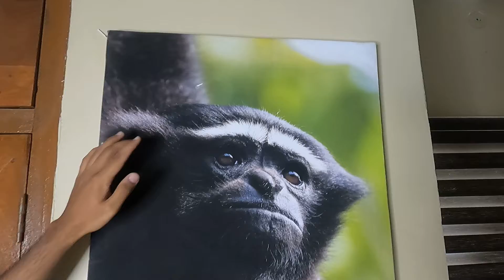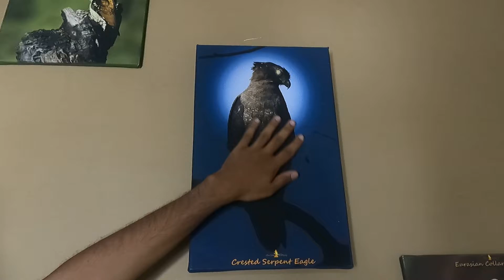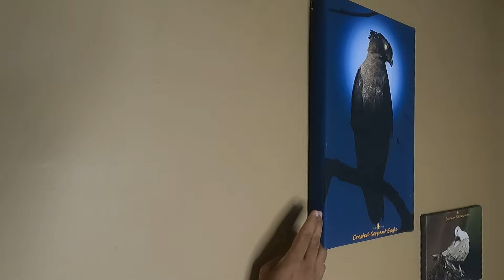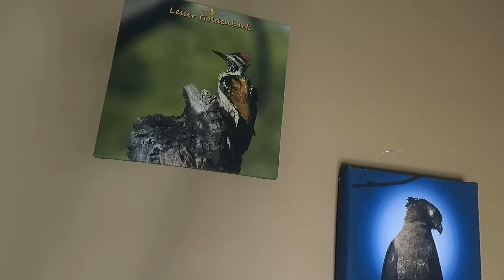कुछ जानकारी हमारे कैनवास फोटो फ्रेम की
Namaskar mitron me hu Surekha Aman Sarda ek wildlife photographer and traveller.